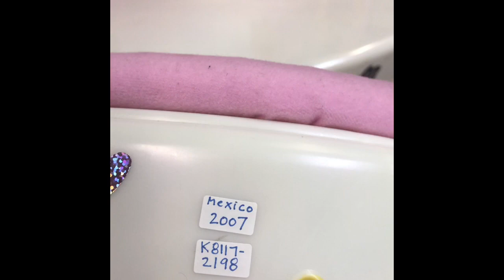👑2007 BARBIE PRINCESS PLAYSET👑👑 - AWESOME REVIEW - #422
👑👑Glamourous Thrifted BARBIE Playset!👑👑
Made in Mexico K117-2198. Year 2007👑👑

It’s Whimsical with Lots of Filigree Designs
Colors Used Barbies Glamour Pink!! Gold, Cream White, Seafoam Green and Turquoise Blue.💖💛💚💙
Lots of Mirrors for Barbies Beautiful Reflection!

Enjoy!  BARBIEROCKS  Enjoy!